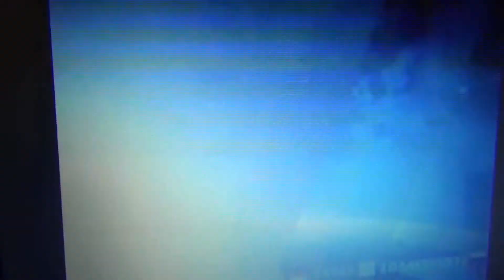Spain-based Pinay shares her fight against breast cancer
Claire, now a cancer survivor, also sourced her strength from her loving husband, family and friends. She continues to receive antibodies treatment and is grateful that cancer treatment in Spain has not incurred her any cost.

Breast cancer is the most common cancer among women in developing and wealthy countries alike, according to Asociación Española Contra El Cancer. One in eight women will develop breast cancer in their lifetime.

"The best way to know if we have a breast cancer, first, is self-examination. Even more for women from 50 years old, that's the age where the risk is increased. Apart from this, a very good screening program based on mammogram is also very effective. It is the most effective way to detect cancer in earlier stage where we can achieve more effective treatment and where we can cure the patient."